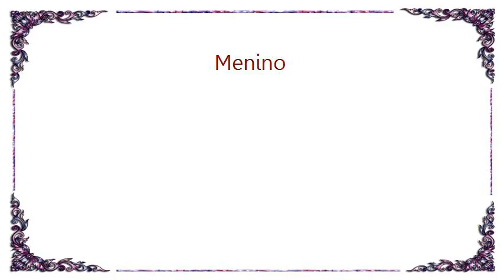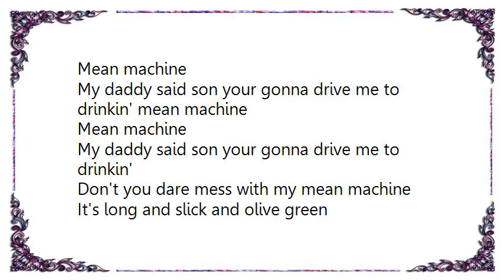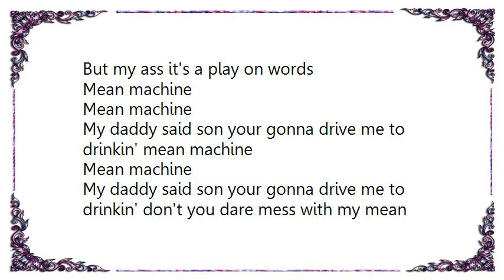Vitto - Menino Lyrics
[Lyrics Vitto - Menino]
The only good thing that's creepin in the city
Elvis had fifty but this one's mine
Japanese cars, man, such a pity
AM radio suits me fine

Mean machine
Mean machine
My daddy said son your gonna drive me to drinkin'
Mean machine
Mean machine
Brakes are good, tires- fair
Every now and then I drive just to get away Eatin' up two lanes I gotta find Sugar Ray
Can't stop now gimme all your money

Sometimes I drive slow, sometimes I drive quick mean machine
Mean machine
My daddy said son your gonna drive me to drinkin' mean machine
Mean machine

Don't you dare mess with my mean machine
It's long and slick and olive green
Don't you dareess with my mean machine

A '68 coupe is all I need
So don't you dare mess with my mean machine
Jesus saves, Domi shoots and scores
I'm with stupid, caught my finger in the door
I'm wookin pa nub, like revenge of the nerds
But my ass it's a play on words

Mean machine
Mean machine
Mean machine
My daddy said son your gonna drive me to drinkin' don't you dare mess with my mean machine

So don't ya dare mess with my mean machine
Don't fuck with it